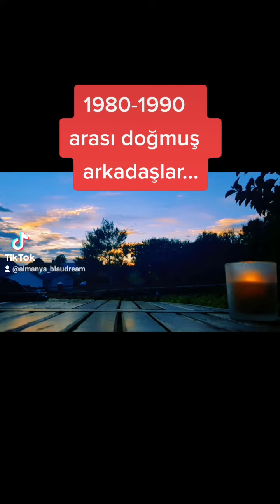1980 - 1999 arası doğmuş olan arkadaşlar...